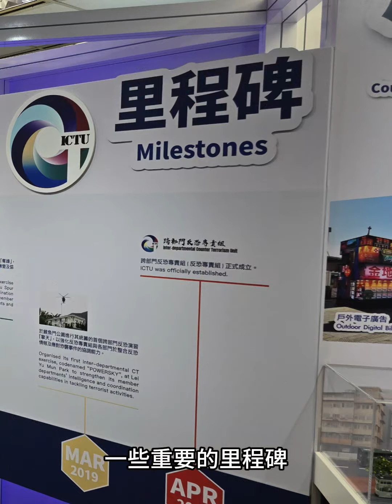【多元有趣體驗館 強化市民反恐意識】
跨部門反恐專責組 （反恐專責組）於去年十月成立香港首個以反恐為主題的「安全社區體驗館」，希望體驗館能推廣及提高大眾的反恐意識。

場館以精彩、多元化的內容向市民講解安全社區的信息，包括特色展區：展出反恐專責組重要的里程碑與部門的反恐職能。互動體驗區：結合新穎和傳統的體驗活動項目，用生動的手法向不同年齡層推廣反恐和緊急應變訊息。互動小劇場：用劇目的方式講述發現有懷疑爆炸品的緊急狀況，加上一些特別效果，提升個真實感和投入感。

「 安全社區體驗館」期望用新穎的手法去發放反恐的訊息，體驗館推出以來得到社會各界支持和參與。至今已經舉辦92場活動，超過3000名市民參加。有興趣的團體或市民可以透過微信或致電的方式查詢到訪詳情。